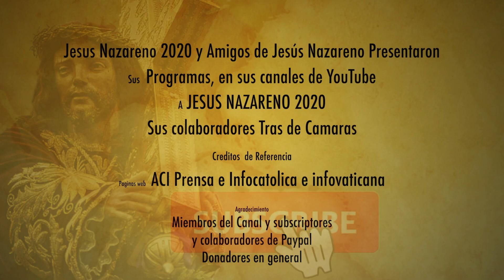EL NUEVO GUARDIAN DE LA FE DEL PAPA FRANCISCO ¿ES MASON ESPIA PRO NUEVO ORDEN M ? TODO SALE A LA LUZ